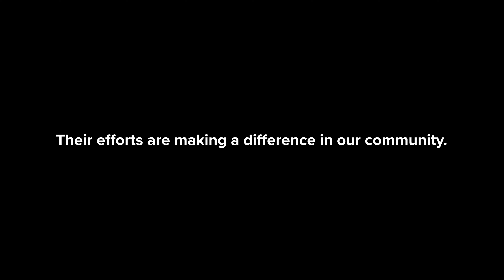Redding Police Department - Crisis Intervention Response Team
Homelessness. Drug addiction. Mental illness. These are issues that plague communities of all sizes throughout the nation, and Redding, California, hasn’t been immune to the struggle to provide support for those who are in crisis. These complex issues require multi-layered solutions and an all-hands-on-deck approach to bridge the gap between people in crisis and the services required to create a change in their lives. The Redding Police Department’s Crisis Intervention Response Team, known as the CIRT, has begun to build that bridge.

Take a glimpse into a day in the life of the CIRT, as they work to provide support for community members in crisis. We hope it will give you a greater understanding of the multi-faceted, community-wide effort to address Crisis Intervention in Redding.